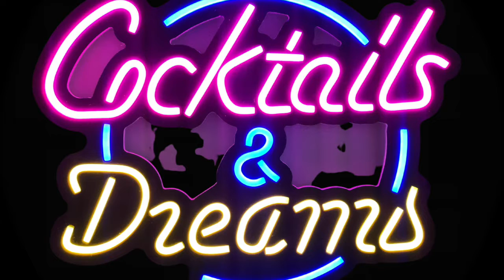Cocktails & Dreams: Learn this easy trick to do when you need a mental break during the day!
First Episode of Cocktails & Dreams. Conversations where we discuss the truth, cocktails, and business!

What do you do in business or your relationships when you are frustrated? We do this one simple task and it makes our whole day brighter. Click to find out what we do to keep our heads leveled as women in business!!!